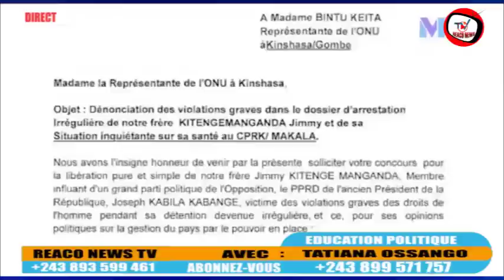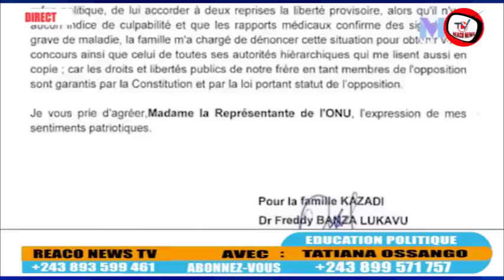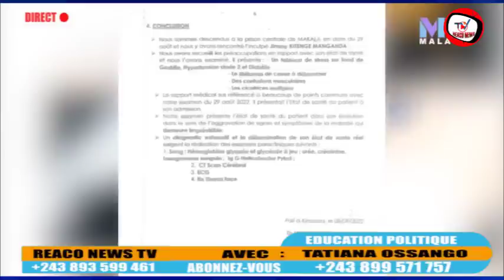🔥TRAÎTRE YA CONGO KAMERHE,TOKANGI YE,PÉRO LUWARA BASANGELI BANGO STRICTEMENT EYINDELI POUVOIR 👉🏿